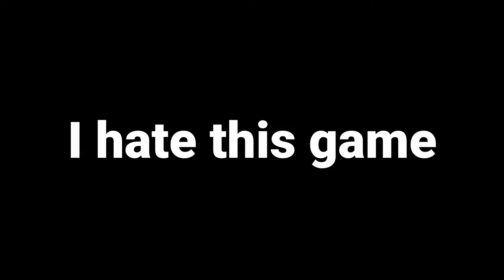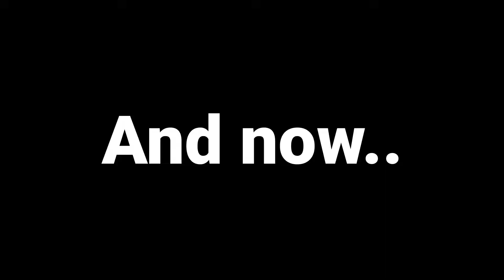Best of Splatoon 3 (September 2022)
HUGE Shoutouts to Crim for the Thumbnail!
Socials:
And THANK YOU for The Views and Likes Recently!! Absolutely Astounding... :')))))